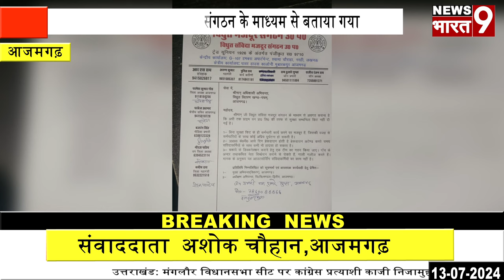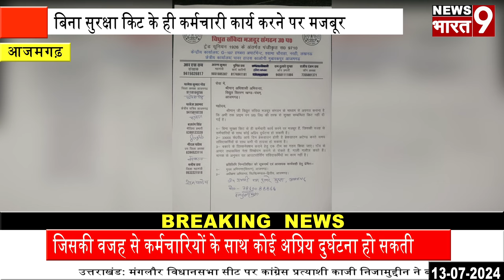आजमगढ़: विद्युत संविदा मजदूर संगठन ने विभिन्न समस्याओं से उच्च अधिकारियों को कराया अवगत